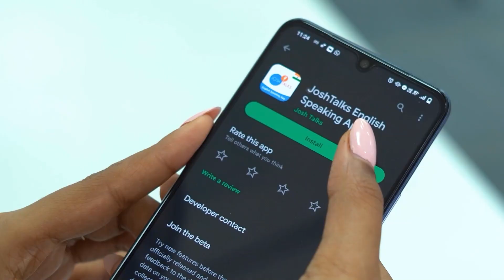ഒരു തരി ബഹുമാനം എനിക്ക് തന്നില്ല ! | Jeena | Josh Talks Malayalam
പുരുഷന്റെ കാര്യങ്ങൾ ചെയ്തു കൊടുക്കുക മാത്രമാണ് ഒരു പെണ്ണിന്റെ ജോലി എന്ന സമൂഹത്തിന്റെ ചിന്തകളെ പൊളിച്ചെഴുതി തന്റെ  ജോലി കൊണ്ട് കുടുംബത്തെ നല്ല രീതിയിൽ എത്തിച്ച Make Up Artist ജീനയാണ് ഇന്ന് ജോഷ് Talks ഇൽ  തൻ്റെ ജീവിതകഥ പറയുന്നത്.

Make Up Artist Jeena, who broke the society's thoughts that a woman's job is only to do men's work and brought her family well with her work, is telling her life story on Josh Talks today.

Josh Talks passionately believes that a well-told story has the power to reshape attitudes, lives, and ultimately, the world. We are on a mission to find and showcase the best motivational stories from across India through documented videos and live events held all over the country. Josh Talks Malayalam caters to the Malayalam-speaking audience worldwide. It aims to inspire and motivate Malayalees by showcasing Malayalam motivation through the experiences of fellow Malayalis. Josh talks Malayalam and brings to you the best Malayalam motivational videos. What started as a simple conference is now a fast-growing media platform that covers the most innovative rags to riches success stories with speakers from every conceivable background, including entrepreneurship, women’s rights, public policy, sports, entertainment, and social initiatives. With 9 languages in our ambit, our stories and speakers echo one desire: to inspire action. Our goal is to unlock the potential of passionate young Indians from rural and urban areas by inspiring them to overcome the setbacks they face in their career and helping them discover their true calling in life.